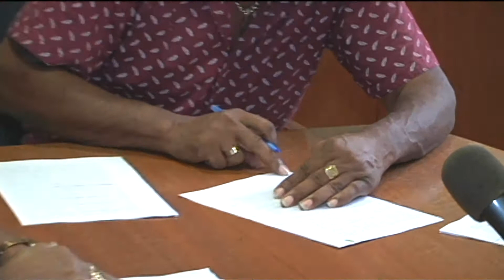Fundashon Kòrsou na kaminda pa libertat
ESTER ELIMENA E FUNSHON DI GOBERNADÓ.
Ayera Fundashon " Kòrsou na kaminda pa libertat" a tene un rueda di prensa pa motibu di nan lantamentu ofisial.
Presidente di e fundashon sr. Hubert Cristina a bisa ku e fundashon a lanta pa tuma pasonan hudisial i otro pasonan hurídiko pa yega na un derecho di outodeterminashon manera ankrá den e "Handvest" di Nashonnan Uní (NU) pa asina kaba ku e trabou di Tula i Dòktór.
E sekretario, ku ta sr. Dionisio Brison, a bisa ku fundashon ta e ruman spiritual di "Foundation Pro-Soualiga" fundá na na St. Maarten.
Aki el a elaborá riba e kuater kosnan ku tin ku wòrdu eliminá for di statüt ku lo kondusí pa Kòrsou ta liber manera N.U. ta bisa.
Nr. 1 N.U. tin problema ku e asuntu di gobernadó i ta bisa ku mester eleminá e funshon di Gobernadó.
Nr. 2 Artíkulo 44 di statüt ta bisa ku gobièrnu hulandes mester duna pèrmít pa kambia konstitushon of su sistema legal. N.U. a bisa ku esaki no por den un pais outónomo.
Nr. 3 Artíkulo 50 i 51 ku ta regla SUPEVISHON; N.U. no por a komprondé kon un pais outónomo por ta bou di "supervishon" di un otro pais.
E vise presidente, ku ta sr. Disrael Orphelin, a bisa ku esaki ta un bèrdat ku a wòrdu skondé pa 65 aña largu .
N.U. nunka a duna e òrdu pa baha Kòrsou i e otro sinku islanan for di e lista di paisnan ku no tin outonomia.
Tur teritorio ku a keda bahá fo’i dje lista a haña un resolushon di N.U. pa asina por a bahanan for di e lista.
Antias ku a bai N.U. na 1955, nunka a haña e deklarashon nesesario pa baha nan for di e lista.
Den un karta fechá 28 di sèptèmber 2015, promé minister e tempu ei Dr. Ben Whiteman, huntu ku su otro koleganan sr. Marcel Gumbs di Sint Maarten i Mike Eman di Aruba a rekordá minister presidente di Hulanda Mark Rutte tokante di e asuntunan aki.
Pa e kuater motibunan aki N.U. no a baha Antias for di e lista.
Na 1963 N.U. a instalá un komishon pa aktualisá e lista. E lista original ta data di 1946 . Ta e komishon ei, dor di e manera administrativo ku nan a traha e lista, a hasi ku Antias no a wòrdu inkluí.
E trabou di e fundashon  ta pa eliminá e kuater puntonan aki for di statüt.